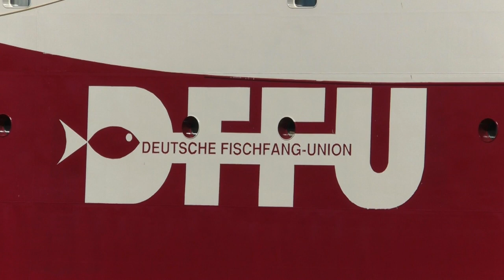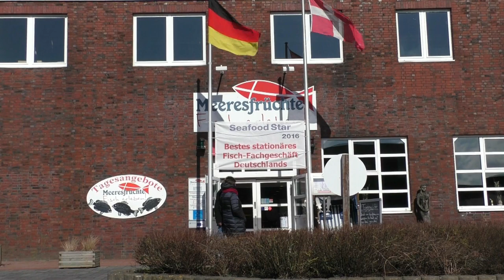Cuxhaven | Neuer Fischereihafen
Endlich wieder Sonnenschein, wenn auch kalt und windig. Wir haben ein paar neue und ein paar alte Bilder aus dem Neuen Fischereihafen in Cuxhaven zusammengesetzt. Als Vorgeschmack auf den Sommer . .